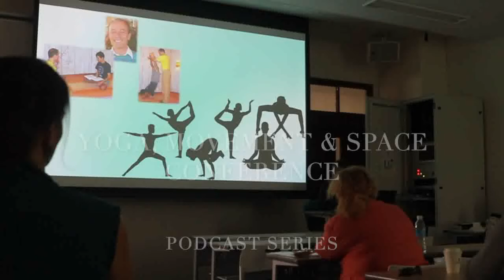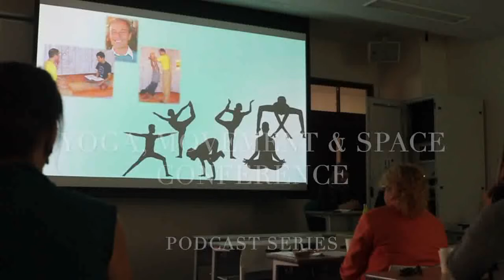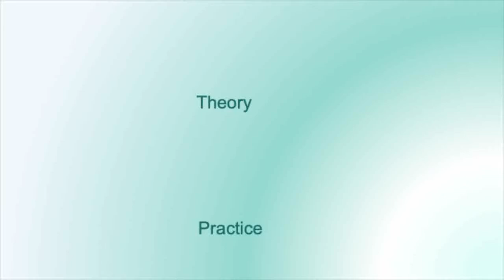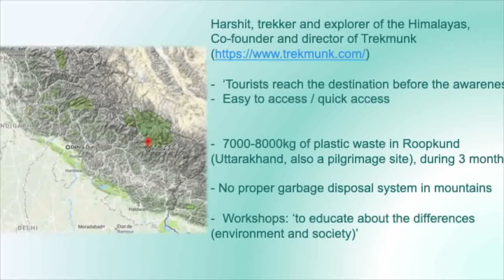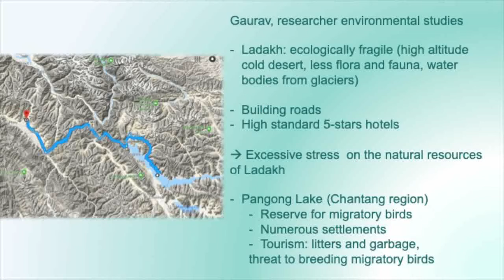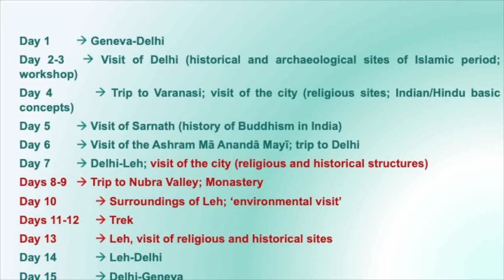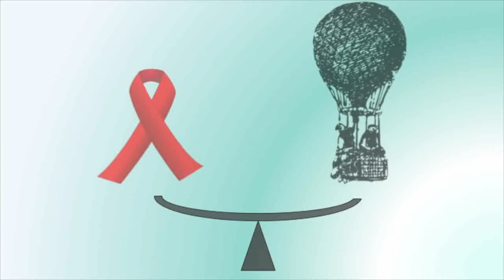Yogascapes in Japan: Yoga, Movement & Space Podcast Episode 4: Dr Noemie Verdon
This is the fourth episode of the Yogascapes in Japan Podcast that is a result of the Yoga, Movement, and Space Conference. In early November 2018, this event occurred at the Institute of Liberal Arts at Doshisha University, Kyoto, Japan It was partially funded by the ILA, as well as the Japanese Society for the Promotion of Science Assistance was also given by the Organization for Identity and Cultural Development

In this episode, Dr Noemie Verdon discusses Samgati: The ethics of organizing a yoga pilgrimage to India.

Produced by: @tattooedyogini_ and @psdmccartney